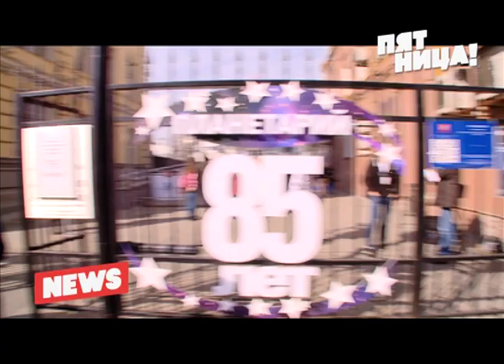Солнечное затмение камерой Пятницы. Репортаж Паши Мавриди. Пятница NEWS